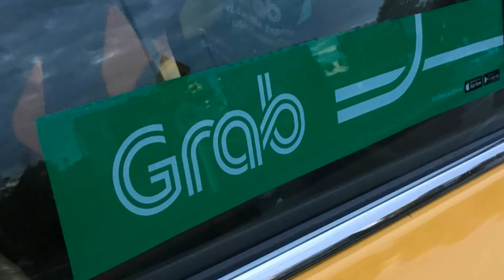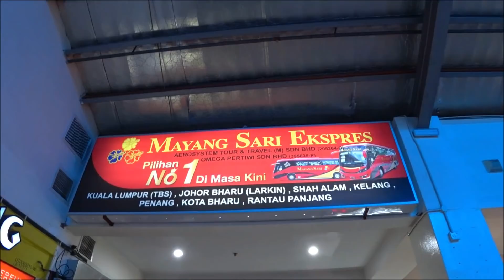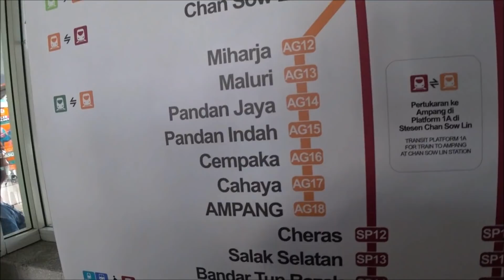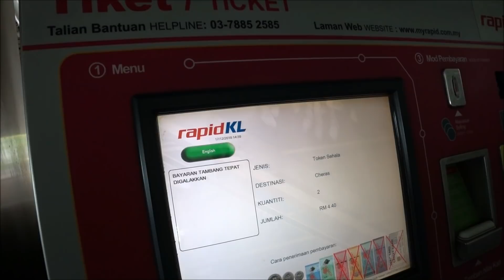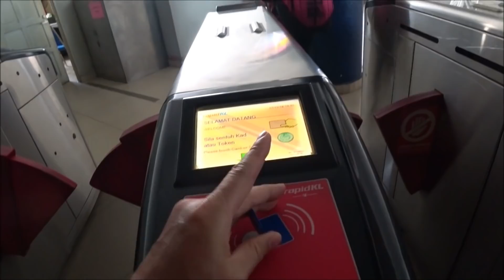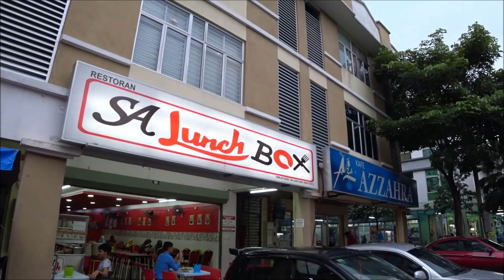Malaysia, Kuala Lumpur - Our first thoughts of Kuala Lumpur 2019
Malaysia, Kuala Lumpur - Our first thoughts of Kuala Lumpur 2019.  We are leaving Melaka and now heading towards Kuala Lumpur the capital city of Malaysia.  Let's see what this city has to offer us in the next coming weeks!  Check out our Kuala Lumpur vlogs coming in the next coming weeks!